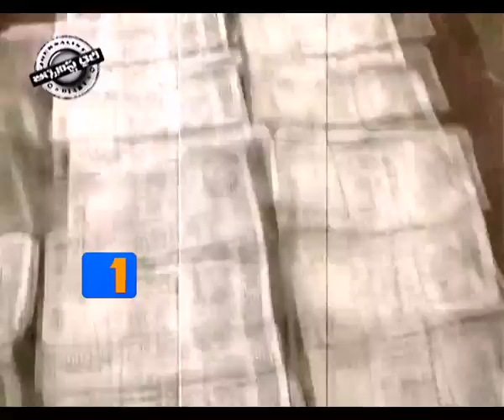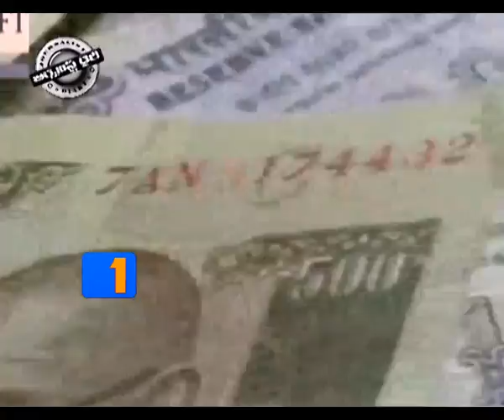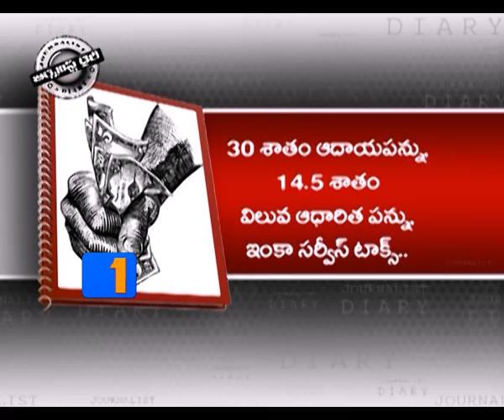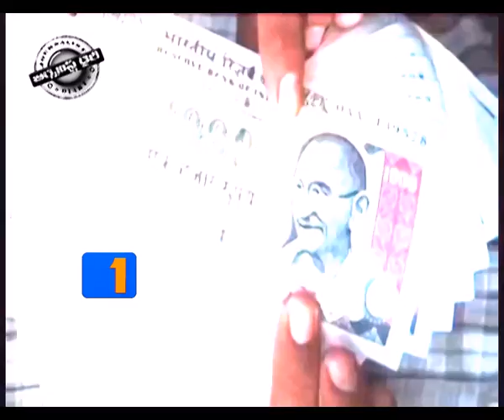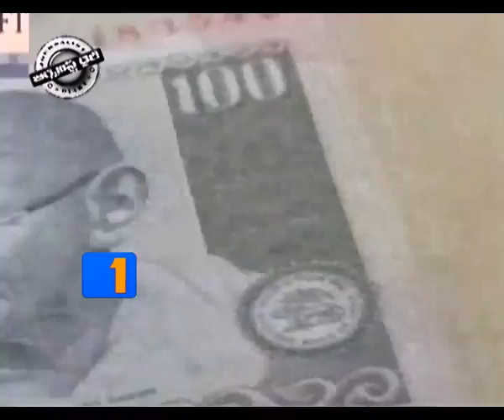TV1 Journalist Diary 30th July 2014 PART 3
"Artha Kranthi Again",Arun Bokil,Artha kranthi,Narendra modi